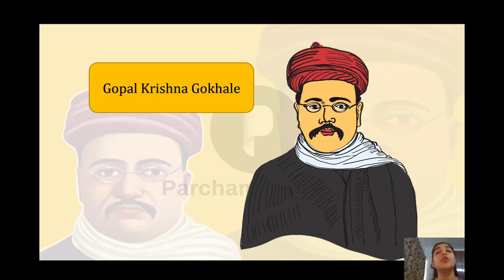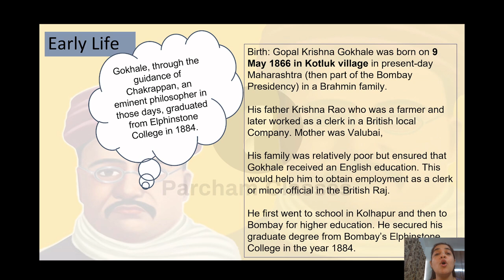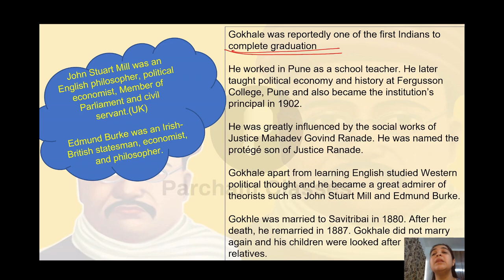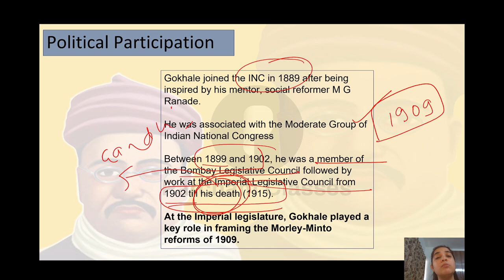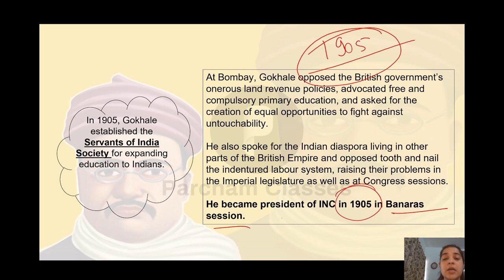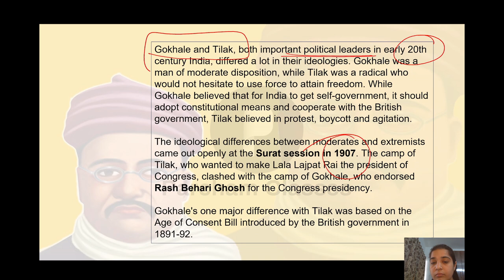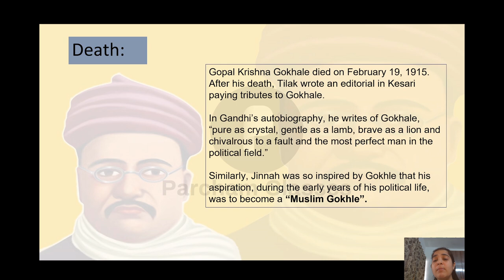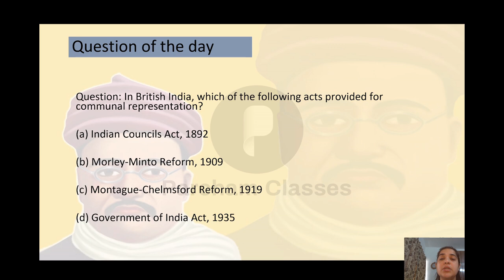Gopal Krishna Gokhale | गोपाल कृष्ण गोखले | Personalities of Indian History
In today's video, we will discuss Gopal Krishna Gokhale (गोपाल कृष्ण गोखले), a famous personality of Indian History.

Timestamps:
00:00 start
01:20 early life
09:00 political participation
19:45 Gokhale ji and Gandhi ji
22:00 death
23:00 MCQ
25:58 end